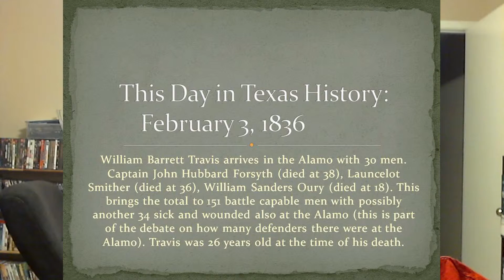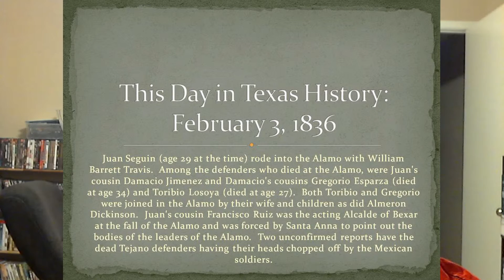This Day In Texas History February 3, 1836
The day by day accounts of what happened in Texas during the revolution as William Barret Travis and Juan Seguin enter the Alamo with their troops